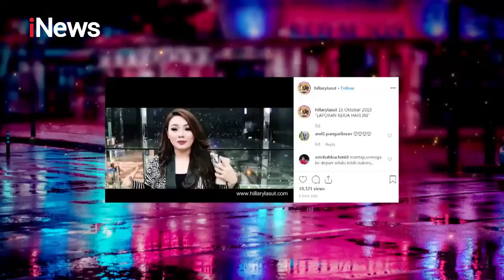Demi Sang Ayah, Hillary Brigitta Ungkap Alasan Terjun ke Dunia Politik Part 2A - HPS 23/10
Warna Baru Senayan

Hotman Paris kini hadir di layar Anda! Ditemani Lolita Agustine dan Melaney Ricardo, Hotman Paris akan memandu program yang mengupas segala macam persoalan dan konflik. Tak hanya itu, program ini akan memberikan arahan hukum sebagai langkah penyelesaiannya. Obrolan seru dan panas ini, menghadirkan bintang tamu sensasional dari berbagai kalangan. Saksikan program Hotman Paris Show setiap Rabu dan Kamis, 21.30 WIB di iNews!